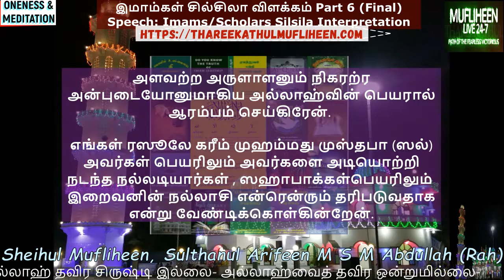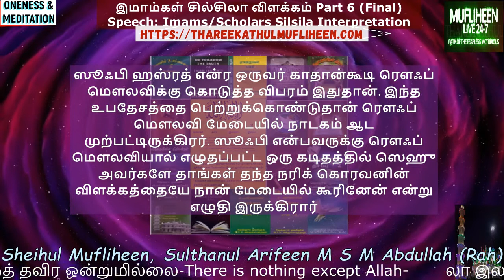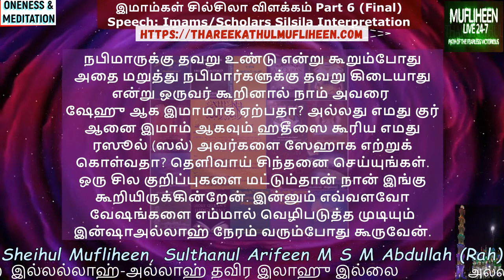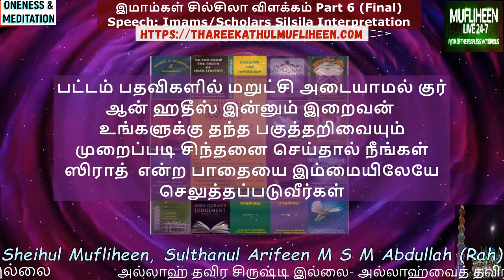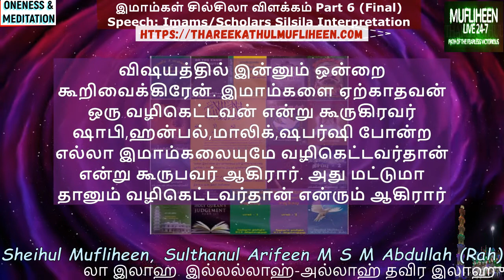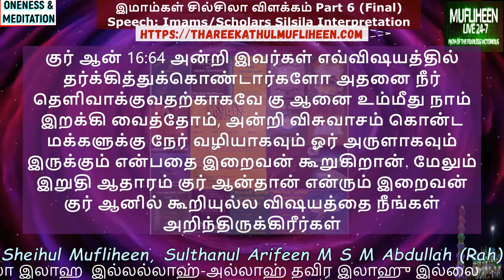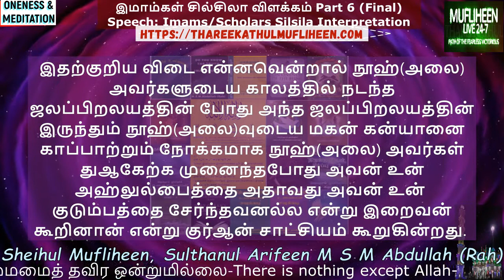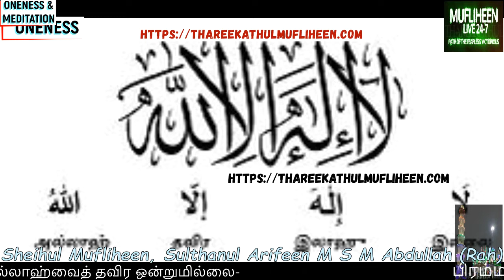Sufism இமாம்கள் சில்சிலா விளக்கம்|Part 6 Final| Tawheed Speech| Mufliheen247 Tamil speech |Oneness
Topic:
Check In:
அகில இலங்கை தரீக்கத்துல் முஃப்லிஹீன் ஸ்தாபகரும் ஆயுட்கால தலைவருமான ஷெய்ஹுனா ஷெய்ஹுல் முஃப்லிஹீன் சுல்தானுல் ஆரிபீன் எம். எஸ். எம். அப்துல்லாஹ் பயில்வான்(ரஹ்) அவர்களால் மாணவர்களுக்கு வழங்கிய ஆத்மீக அறிவுரைகள் இன்றைய முஸ்லிம்களில் 99% ஆனவர்கள் கலிமாவை புரட்டிக்கொண்டு அபூஜஹ்லின் கொள்கையை இஸ்லாம் என்று பின்பற்றி தட்டழிந்துகொண்டிருக்கும் வேளையில் மீண்டும் இஸ்லாத்தை புத்துயிரளித்துத் தந்தவர்களே இவர்கள் ஆகும்.

மேலும் இம்மை மறுமைகளில் சாந்தி சமாதானத்தை தன்னிறைவை எல்லோரும் பெற்றுக் கொள்ளக்கூடிய ஒரு இலகுவான வழி உலகில் உண்டு என்பதை உலக மக்களுக்கு வெளிப்படையாய் விளக்குவதற்காகவே சுல்தானுல் ஆரிபீன் M. S. M. அப்துல்லாஹ் பயில்வான்(ரஹ்) அவர்கள் இந்த நூற்களை இறையுணர்வுடன் எழுதியிருக்கிறார்கள். இந்த நூற்கள் ஒரு துணிகரமான ஆக்கமென்றே கூறலாம். எனவே மக்கள் யாவரும் கட்சிப் பற்று இல்லாமல் நடுநிலை நின்று இந்நூலைப் படித்து உண்மையை உணர்ந்து செயற்பட்டு வெற்றிபெற்று வாழ இறைவனிடம் வேண்டிக்கொள்வோம்.